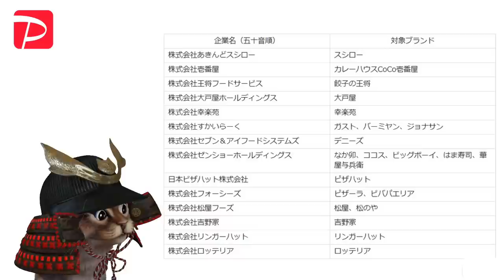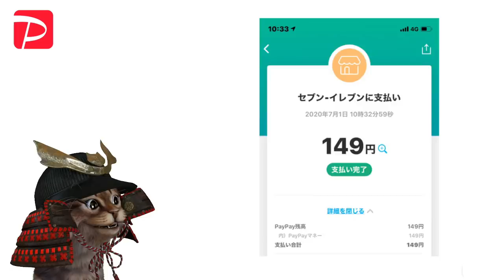PayPay7月はセブンイレブンで抽選&出前館30%還元！8月はまちのお店でお得！1日2日はPayPayジャンボ最大2000％【ペイペイ】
【PR】 0:39①セブンイレブン・出前館
5:04②8月キャンペーン情報
8:53③7月キャンペーン実践編
11:41④まとめ

使用機材
マイク：Rode NT1A
キャプチャーボード：I-O DATA GV-USB3
オーディオインターフェース：YAMAHA AG03